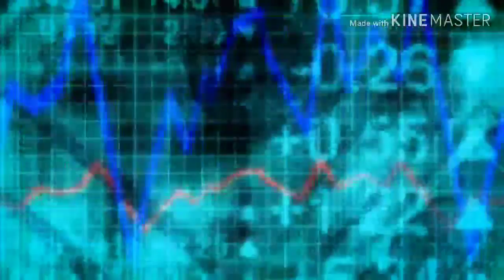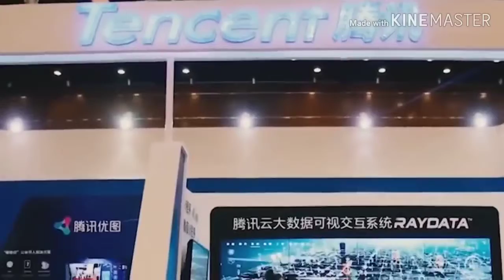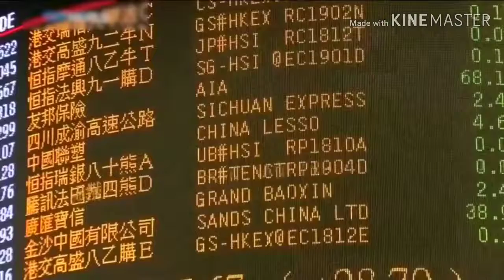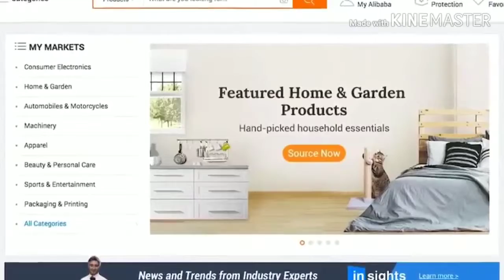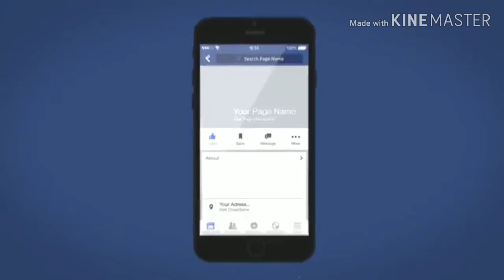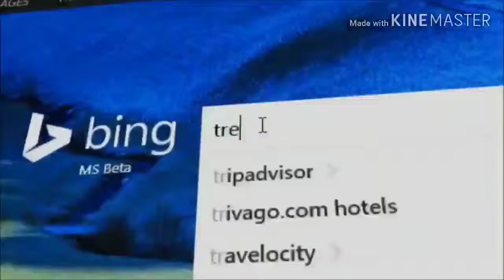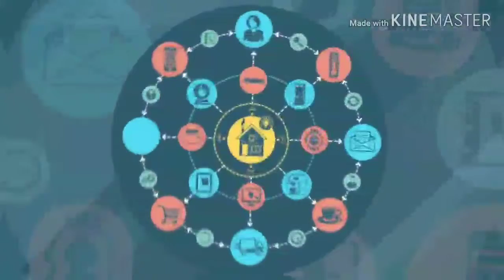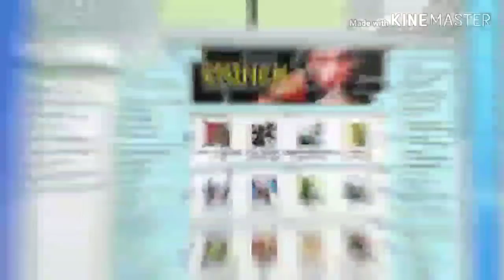Top 10 World Class Richest Companies of 2019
Hi Am Joe,